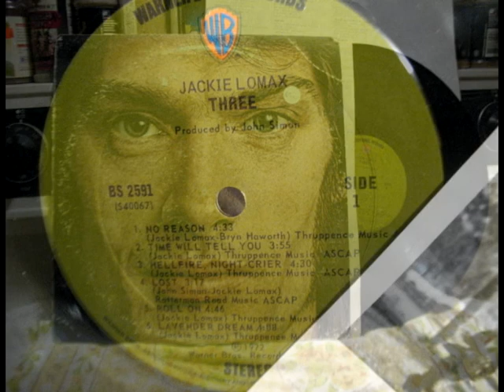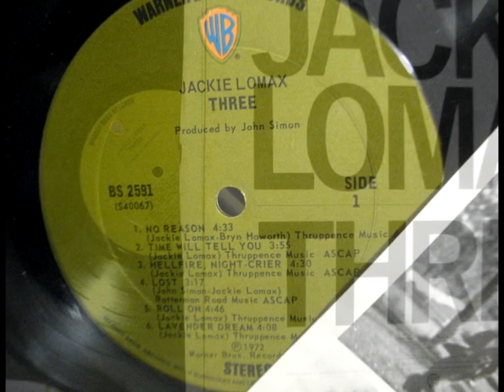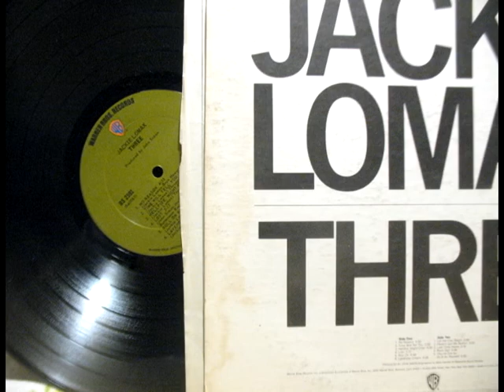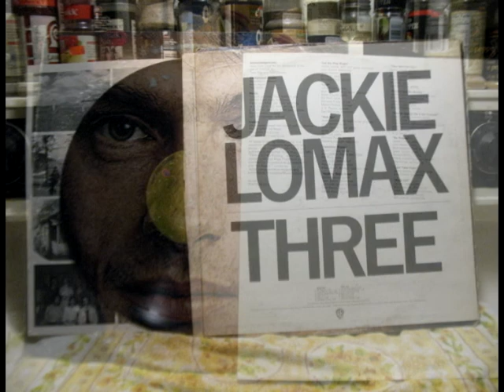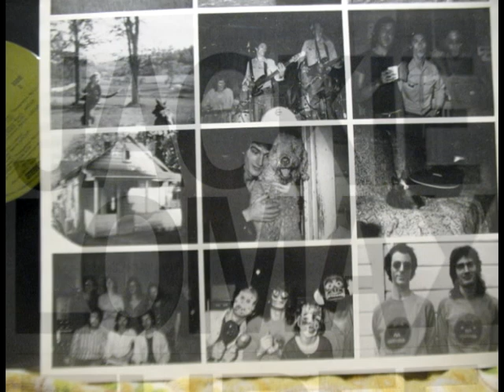Jackie Lomax -Three - Full Album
Listen ad-free with YouTube Premium
Song
No Reason
Artist
Jackie Lomax
Album
Three (International Release)
WMG (on behalf of Rhino Warner); UMPG Publishing, and 3 Music Rights Societies
Song
Time Will Tell You
Artist
Jackie Lomax
Album
Three (International Release)
WMG (on behalf of Rhino Warner), and 4 Music Rights Societies
Song
Let The Play Begin
Artist
Jackie Lomax
Album
Three (International Release)
WMG (on behalf of Rhino Warner), and 2 Music Rights Societies